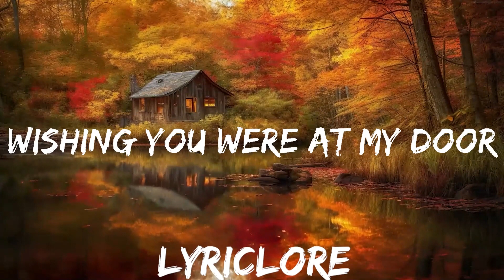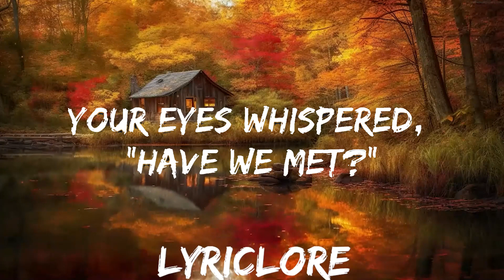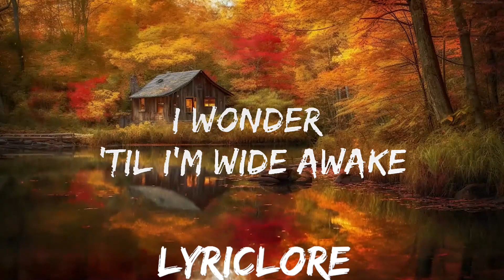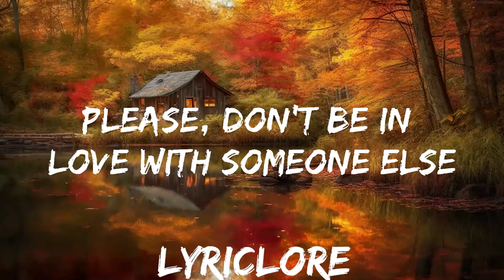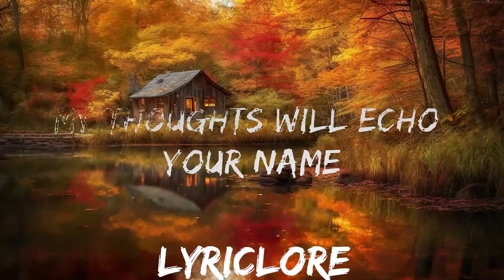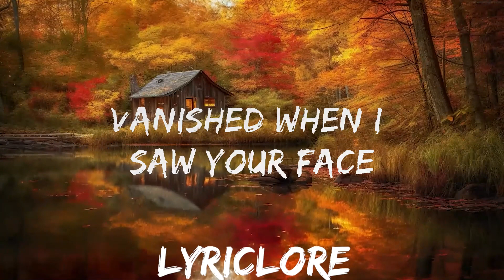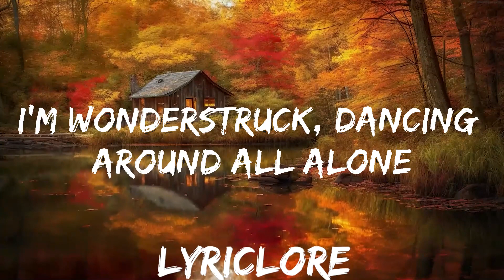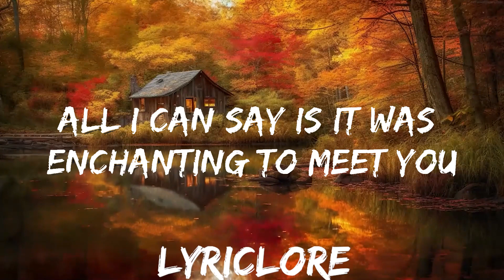Taylor Swift - Enchanted (Taylor's Version) (Lyrics) | 25mins of Best Vibe Music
👉 Taylor Swift

☁️ 7clouds:

🎤 Lyrics: Taylor Swift - Enchanted (Taylor's Version)

[Chorus]
I'll spеnd forever wonderin' if you knеw

[Verse 3]
The lingering question kept me up
2AM, who do you yêu?

[Bridge]
Please, don't be in yêu with someone else
Please, don't have somebody waitin' on you
Please, don't be in yêu with someone else (Ooh)
Please, don't have somebody waitin' on you (Oh-oh)

[Chorus]
This night is flawless (Please, don't be in yêu with someone else)
I'm wonderstruck (Please, don't have somebody waitin' on you)
I'll spend forever (Please, don't be in yêu with someone else)

💌 Demos / Music Submissions:
📝 Licensing / Sync Requests for